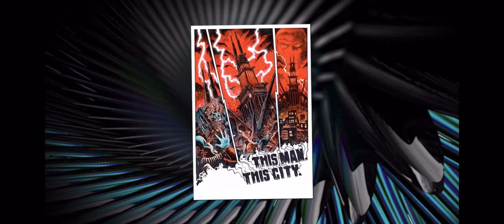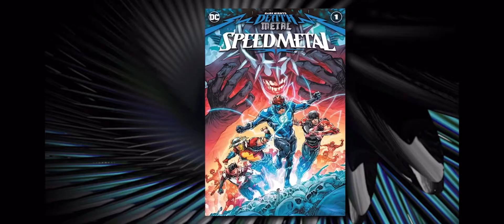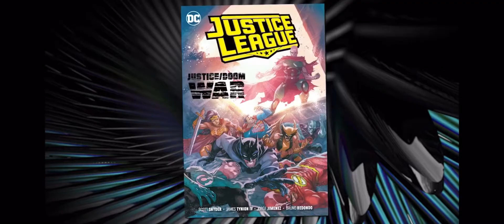Fandome: Dark Knight Death Metal Panel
Dark knight death metal panel at dc fandome